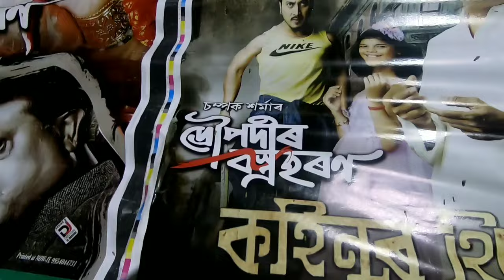কহিনুৰ থিয়েটাৰ ত মই - Inside of Kohinoor Theatre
Lets go inside of Kohinoor theatre